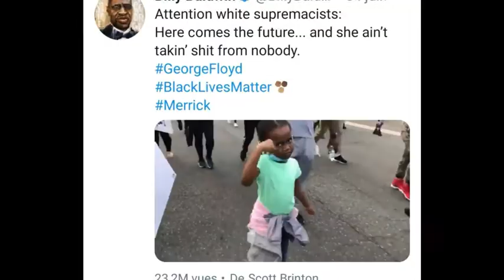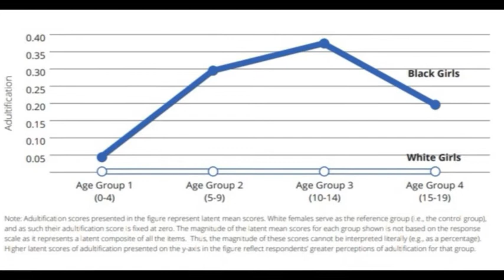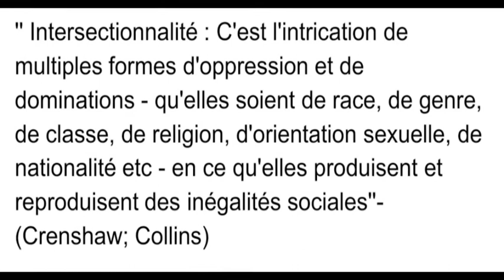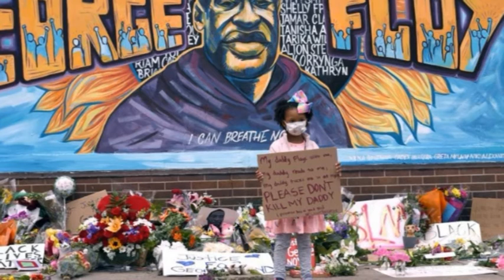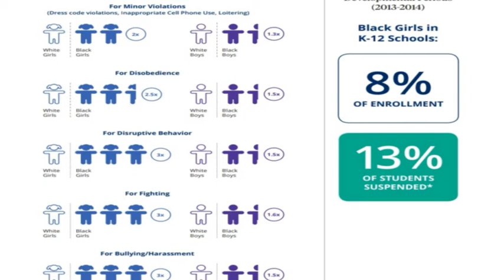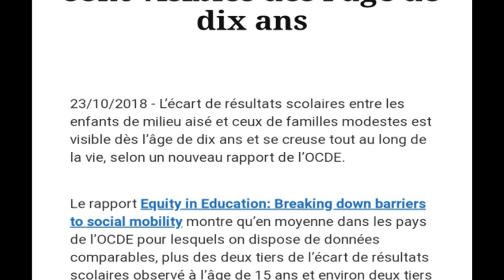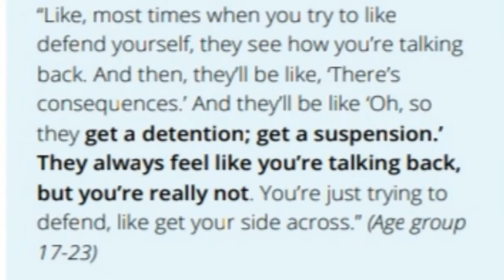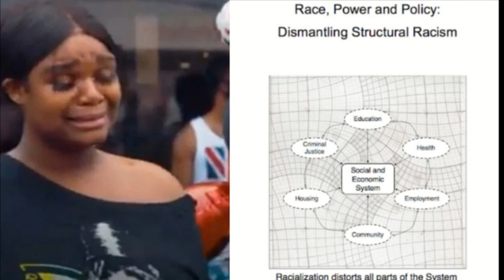ADULTIFICATION : Quand les filles Noires sont traitées comme des adultes dans la société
*Click*, *Like*, *Share*, *Follow* ADULTIFICATION : Quand les filles Noires sont perçues et traitées  comme des femmes adultes Noires selon le prisme des stéréotypes visant ces dernières notamment la "Strong Black Woman, la "Angry Black Woman" ou encore en la femme Noire Hypersexualisée. Du coup elles ne sont pas protégées ni réconfortées. Au contraire, elles sont mises en danger par tous les adultes de la société.
Check la vidéo pour en savoir plus afin de prendre conscience des biais d'adultification des filles Noires et d'agir pour les protéger.